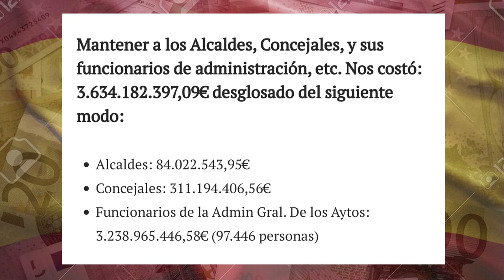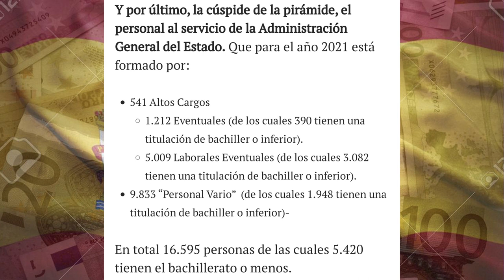BRUTAL¡VERGÜENZA NACIONAL!, EL INFORME QUE SACA A LA LUZ EL GASTO EN ENCHUFADOS QUE ARRUINA A ESPAÑA